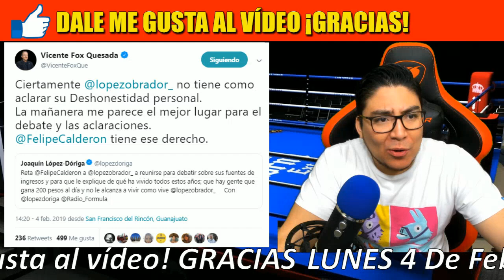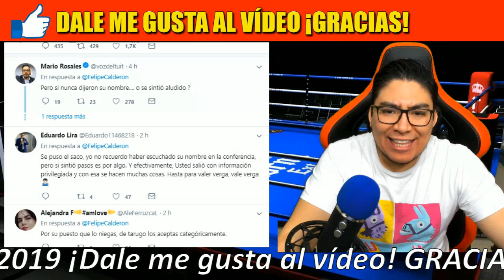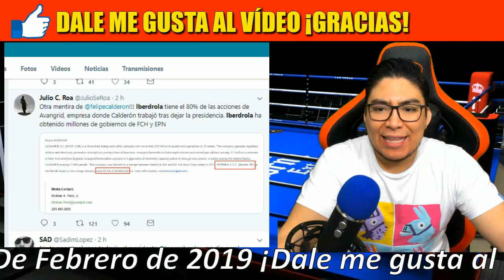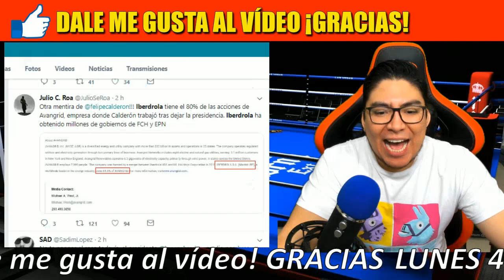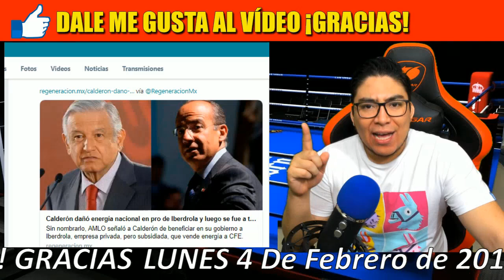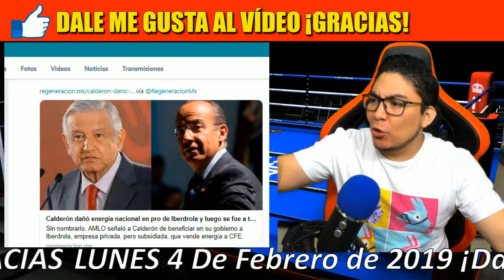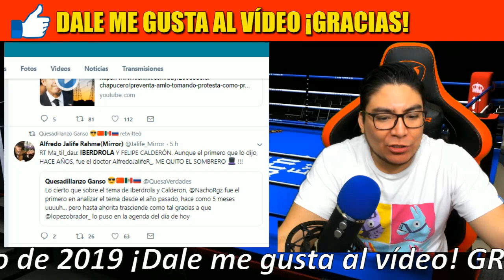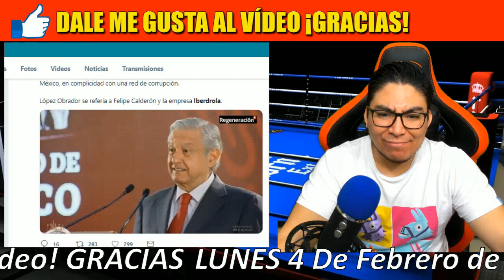CALDERON SE LE PONE GALLITO A LÓPEZ OBRADOR ¡PERO LE DAN EN LA TORRE!